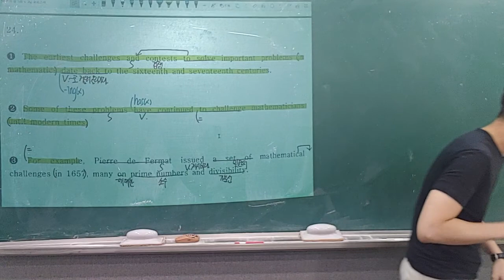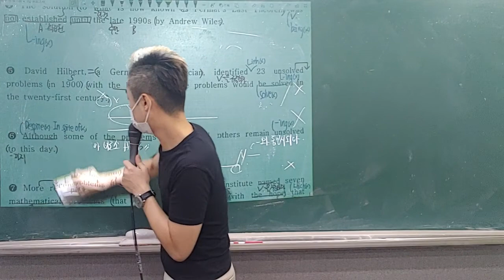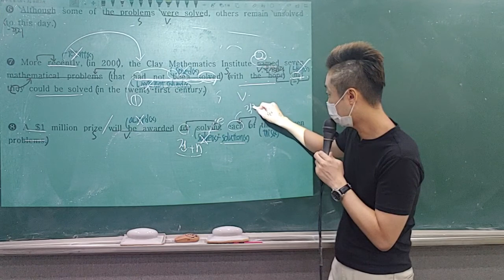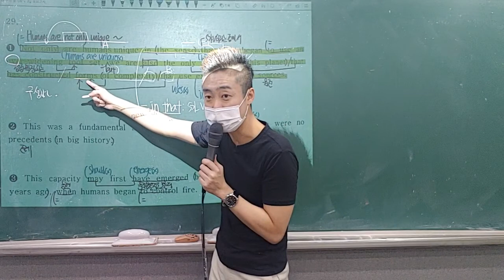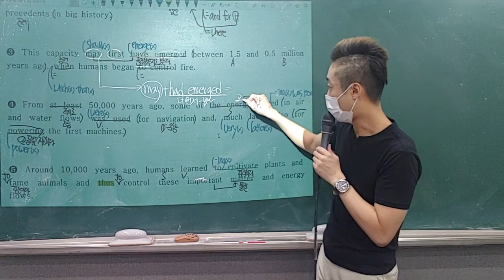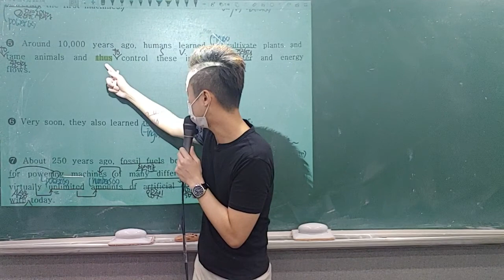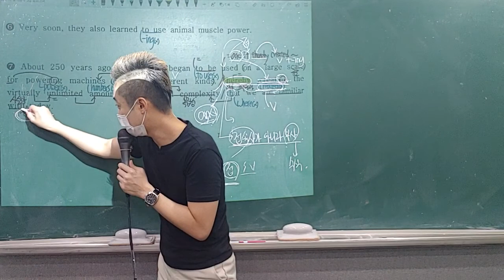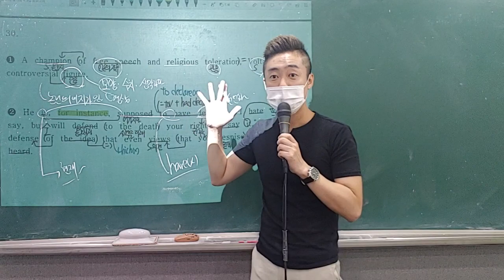고2 19년 9월 학평 24,29번